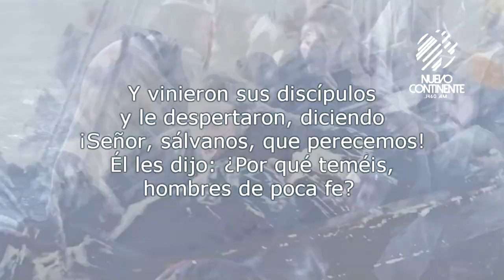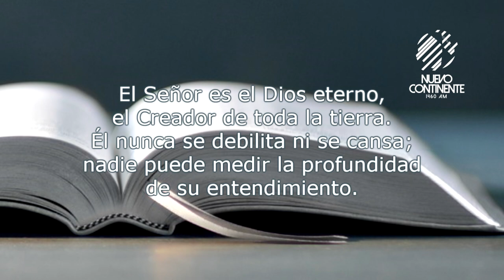Califique su fe - Reflexión con Delson Morales | Emisora Nuevo Continente